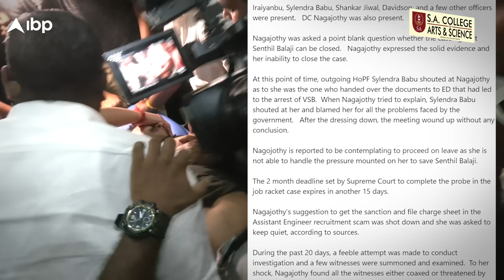Nagajothi transfer | இரவோடு இரவாக தூக்கியடித்த ஸ்டாலின்? செந்தில் பாலாஜிக்கு சாதகமா? |Senthil balaji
Nagajothi transfer | இரவோடு இரவாக தூக்கியடித்த ஸ்டாலின்? செந்தில் பாலாஜிக்கு சாதகமா? | Senthil balaji case | MK stalin

Poonamallee - Avadi Main Road, Thiruverkadu, Chennai - 600 077.